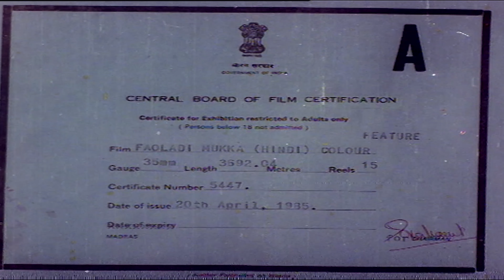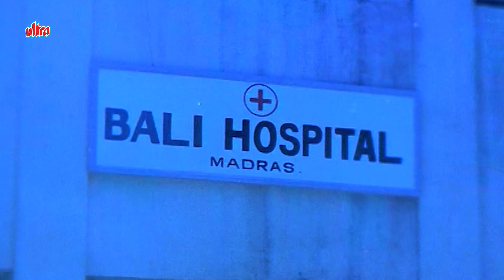Superstar रजनीकांत और सिल्क स्मिता की - Fauladi Mukka Full Movie 4K | Rajnikanth, Silk Smita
Movie: Fauladi Mukka (1983)
Starring: Rajnikanth, Radha, Silk Smita, Manorama, Jaishankar.
Director: S.P. Muthuraman.
Producers: M.Saravanan, Balasubramani, M.S. Guhan.